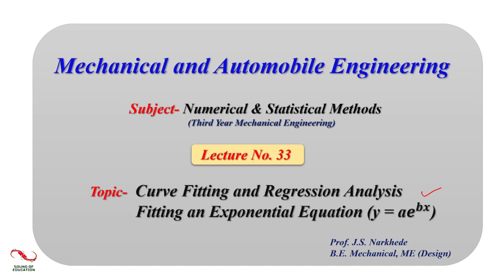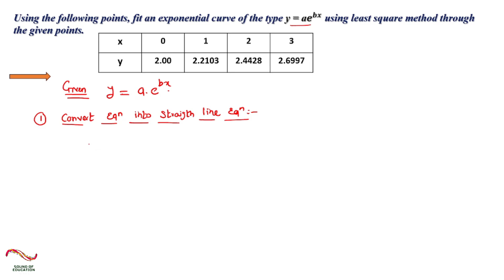Curve Fitting and Regression Analysis | Fitting of Exponential Equation | Unit- 04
"Learn how to fit an exponential equation to a set of data in this comprehensive tutorial! We'll explore the theory behind exponential curve fitting, provide step-by-step instructions, and solve example problems to ensure you master this important mathematical technique. Ideal for students of mathematics, statistics, and data analysis.